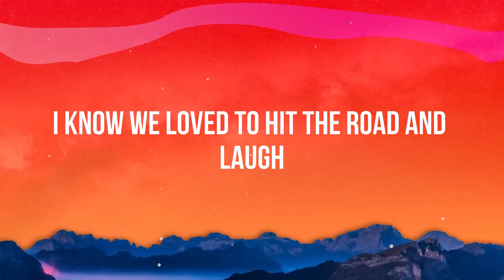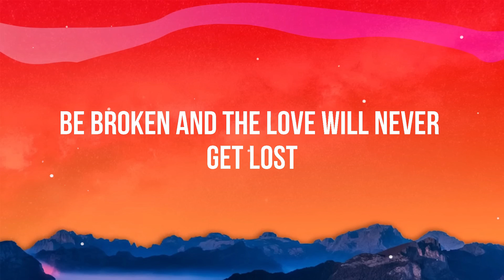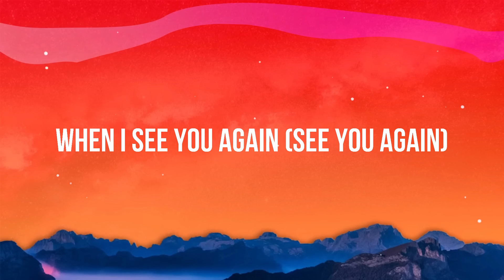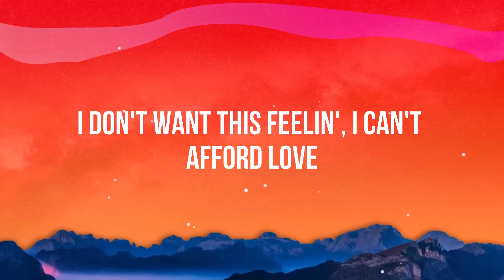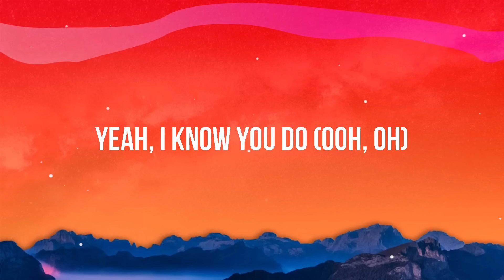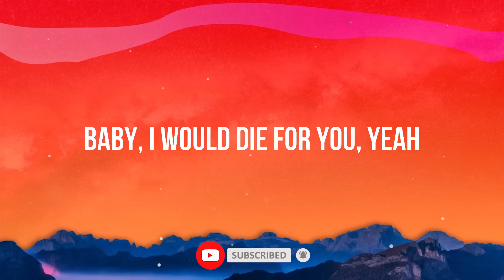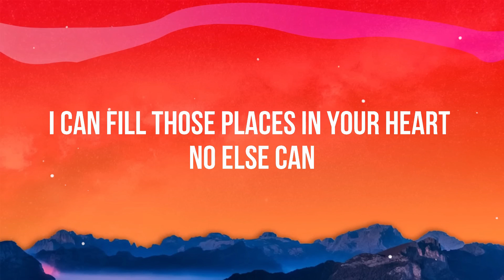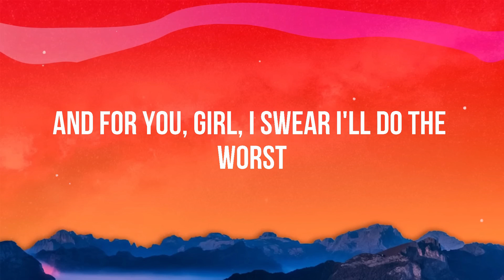Wiz Khalifa - See You Again ft. Charlie Puth (Lyrics)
Letra/Lyrics: Wiz Khalifa - See You Again ft. Charlie Puth

Rich Minion
Yeat
Attention
Charlie Puth